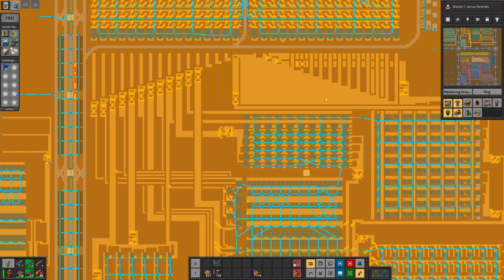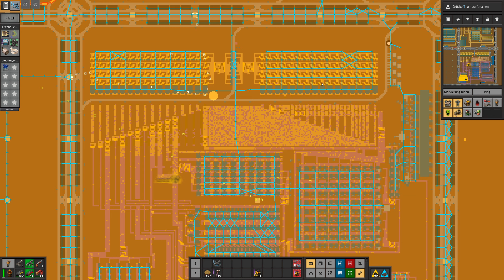Factorio - Seablock - Neue Züge, Depotumbau - Let's Play 1193 - [de/ger]